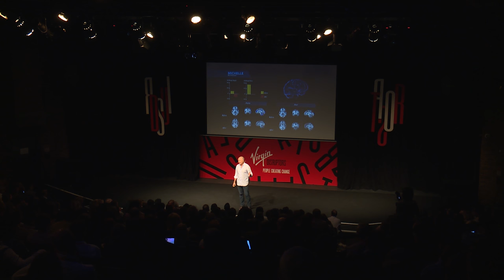Virgin Disruptors 2016: Red Bull's Andy Walshe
One of the most popular talks at Virgin Disruptors 2016 came from Red Bull’s Head of Performance, Dr Andy Walshe, who let us in on the secrets of his own high performance programme. As Andy says “it’s not always about a box of snakes…” but sometimes, it very much is.